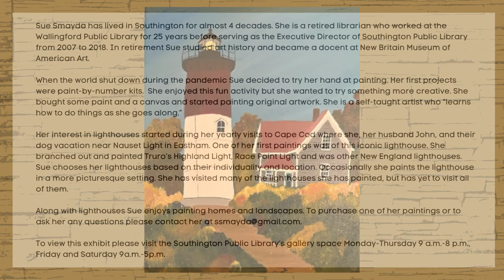Sue Smayda: February 2023 Artist of the Month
Sue Smayda has lived in Southington for almost 4 decades. She is a retired librarian who worked at the Wallingford Public Library for 25 years before serving as the Executive Director of Southington Public Library from 2007 to 2018. In retirement Sue studied art history and became a docent at New Britain Museum of American Art.

When the world shut down during the pandemic Sue decided to try her hand at painting. Her first projects were paint-by-number kits. She enjoyed this fun activity but she wanted to try something more creative. She bought some paint and a canvas and started painting original artwork. She is a self-taught artist who “learns how to do things as she goes along.”

Her interest in lighthouses started during her yearly visits to Cape Cod where she, her husband John, and their dog vacation near Nauset Light in Eastham. One of her first paintings was of this iconic lighthouse. She branched out and painted Truro’s Highland Light, Race Point Light and was other New England lighthouses. Sue chooses her lighthouses based on their individuality and location. Occasionally she paints the lighthouse in a more picturesque setting. She has visited many of the lighthouses she has painted, but has yet to visit all of them.

Along with lighthouses Sue enjoys painting homes and landscapes.